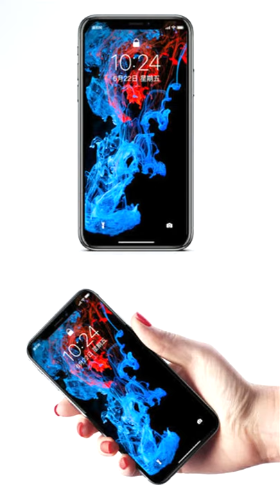How many megapixels does human eye has?